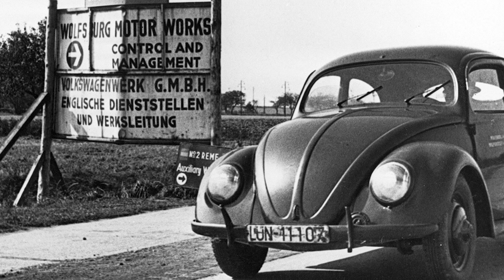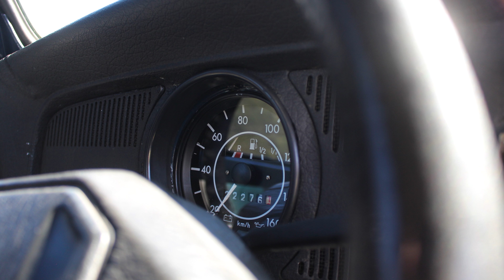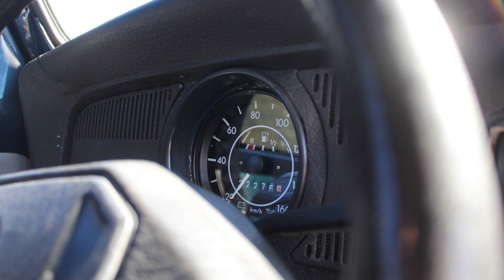VW Vocho 1990 | ¿Por qué es el auto del PUEBLO? | Rodrigo de Motoren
Probé un VW Sedán 1990 para compartirte las características que lo hicieron un vehículo histórico en la industria automotriz.